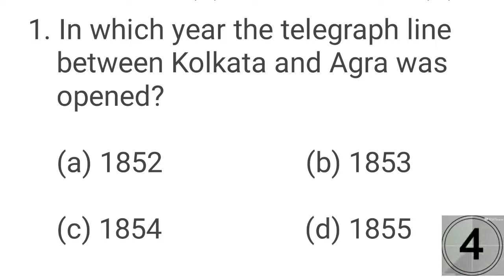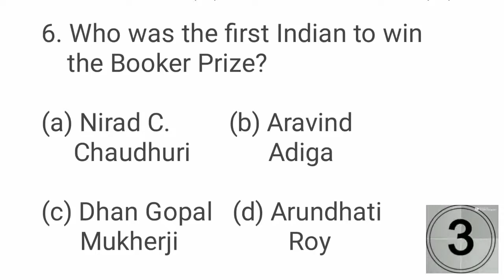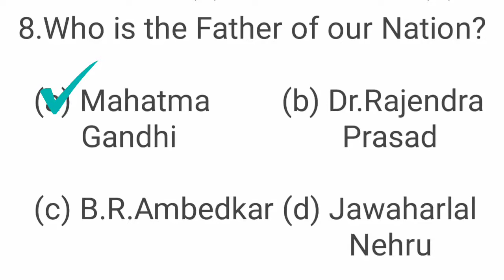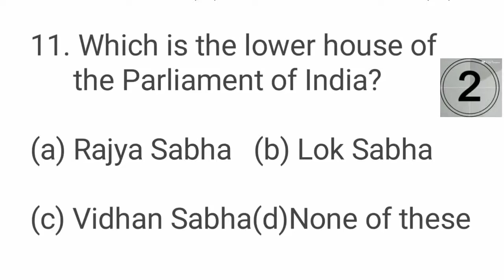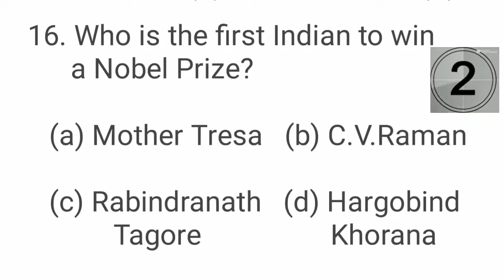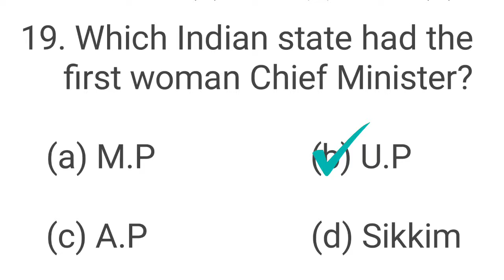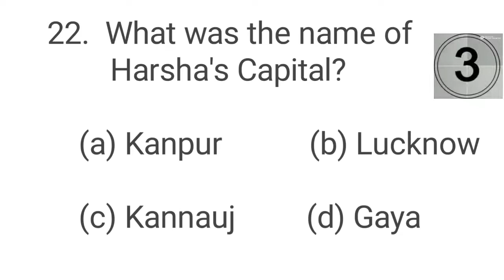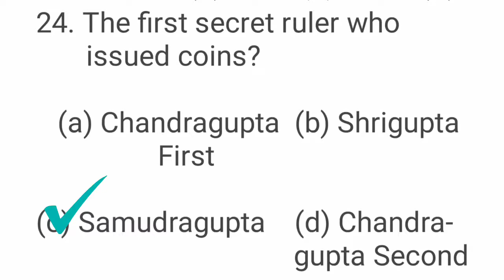General knowledge practice set | gk for combined exam | quiz | practice set 9 |GK finder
General knowledge practice set  gk for combined exam and quiz besides gk practice set 9 by GK finder channel.
This is a english gk and hindi gk tutorial channel GK finder. Basically focused on india general knowledge for all type of competitive examination. Besides gk video for kids.
               Very interesting and important question are available this online gk channel GK finder. Gk and current affairs specially current affairs 2021 always update india gk ke important questions by this channel.
              We are try to upload most selective general knowledge questions and answer set besides practice set with count down five sec. by stop watch timer setting in this video. You can also practice gk in hindi or
सामान्य ज्ञान by this GK finder channel.
All selective gk question answer paper which is esential for gk quiz and general knowledge besides IQ and reasoning.
         You can also search by this GK finder
      1. GK
2. GK Practice set
3. science gk
4. history gk
5. geography gk
6. constitution gk
7. Current affairs
8. gk mock test
9. general knowledge question and answer
10. Combined preparation
11. competitive general knowledge
12. quiz program
13. gk video
14. lucent gk
15. lucent practice set
16. lucent gk video
17. lucent question and answer
tata practice set
18. Aggarwal gk
19. Tarun goyel gk
20. wbp question answer
21. wbp interview question
22. ssc
23. rail
24. psc
25. upsc
26. cgl
27. common gk
28. samanya gyan
29. sadharan gyan
30. quiz questions
31. kaun banega crorepati ka sawal
32. kaun banega crorepati question
33. India GK
34. World GK
35. GK 2021
36. 2021 general knowledge